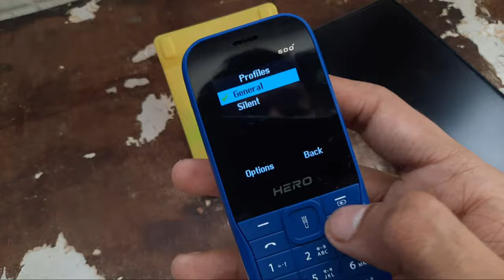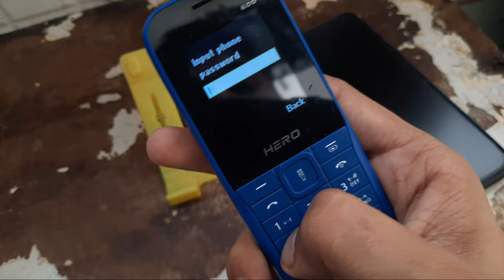Lava All Keypad Mobile Hard Reset | Restore Factory Setting | Phone 600s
Lava Hero 600 Plus  lava a1 Gem A9 A5 flip button phone keypad phone button wala mobile

Send Me Screenshots Of Your Problem in instagram👇

Talk soon,
Abid Akay